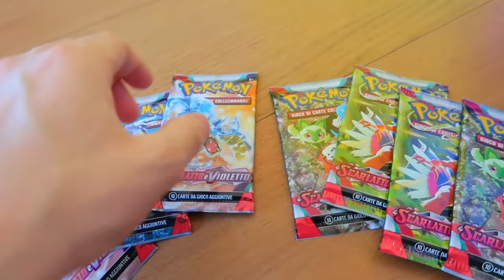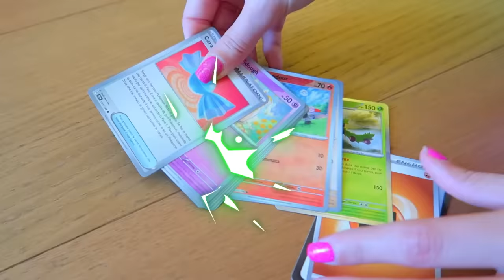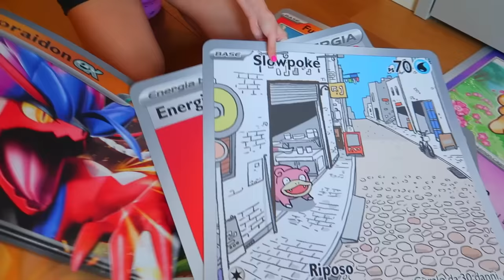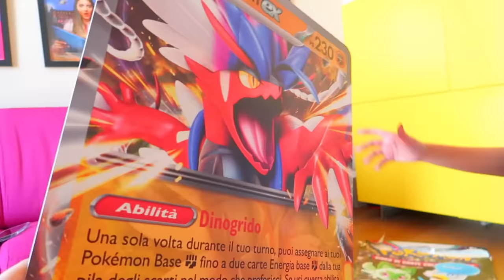SOFÌ E LUÌ SI SCAMBIANO LA MORNING ROUTINE!!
Sofì e Luì insieme i Me contro Te si scambiano le Morning Routine e ognuno vive quella dell'altro.. Sofì dovra fare la barba e indossare i vestiti di Luì mentre Luì dovrà truccarsi, fare la skin care e la piastra ai capelli!

*Le carte giganti non sono in vendita.

🎵 ASCOLTA LE NOSTRE CANZONI:    / @mecontrotemusic